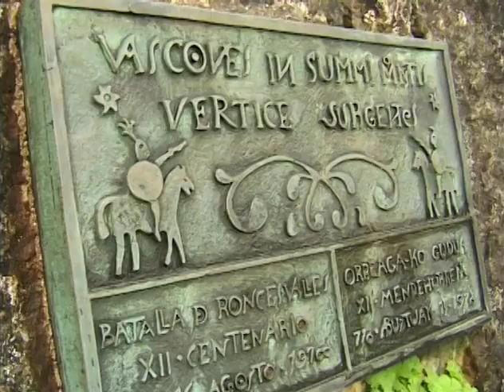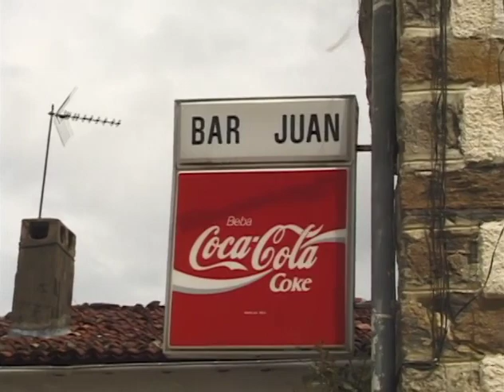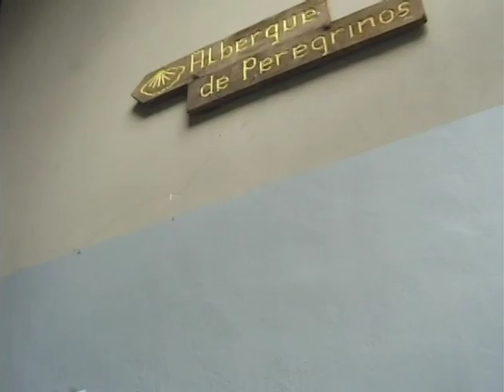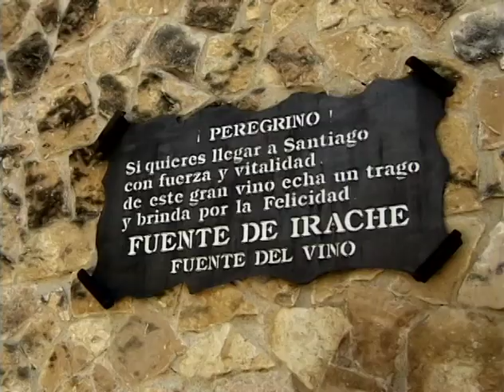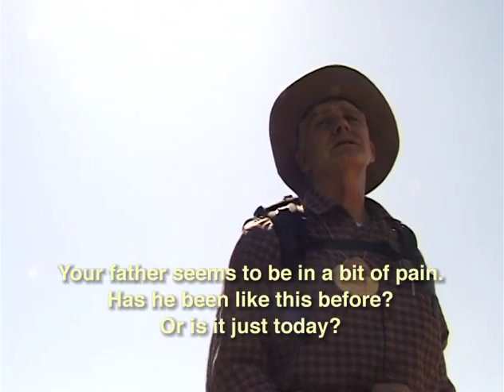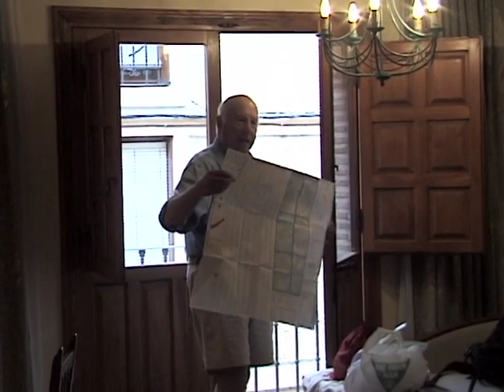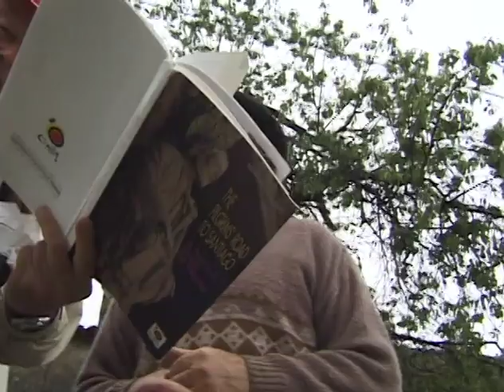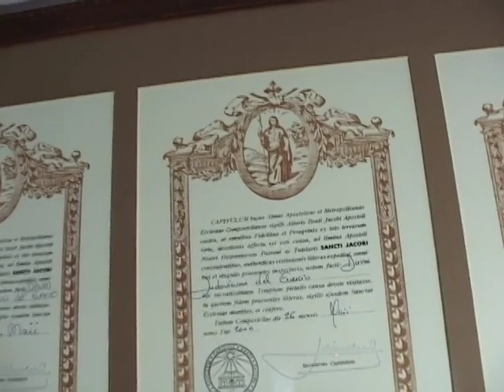The Surgeon and The Saint: On the Camino de Santiago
Are miracles real? A 72-year-old surgeon aims to find out when he attempts to walks 500 miles across Spain to ask St. James to help his grandson.